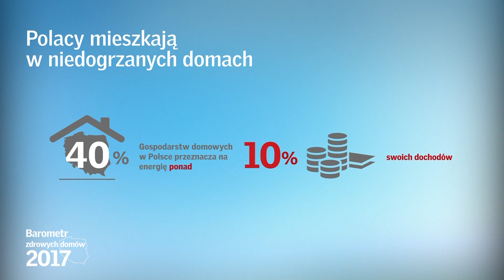Ubóstwo energetyczne - jak rozwiązać problem niedogrzanych budynków?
Jedzenie czy ogrzewanie? Jak pokazuje najnowszy raport VELUX „Barometr zdrowych domów 2017” jest to dylemat, przed którym każdego zimnego poranka staje około 49 milionów Europejczyków, w tym ok 6 milionów Polaków. Jak wynika z najnowszych danych Eurostat, na których również opiera się raport VELUX, nieco ponad 7 proc. Polaków nie stać na to, aby wystarczająco ogrzać swój dom. Warto również mieć świadomość, że połowa Polaków mieszka w domach jednorodzinnych, a większość tych budynków jest w złym stanie technicznym i wymaga modernizacji w celu poprawienia ich efektywności energetycznej. Kompleksowa modernizacja budynku może obniżyć zużycie energii nawet o 25 proc. Przyczyn ubóstwa energetycznego jest kilka  – więcej w powyższym wideo.